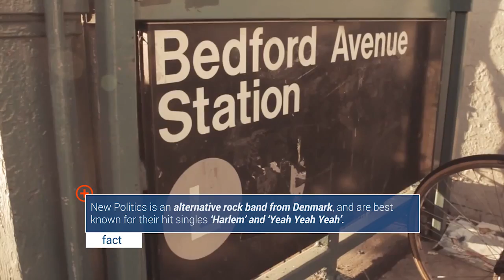What Does It Take To Make It In Music? New Politics Lets Us Know.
What does it take to make it in the music industry? AskMen caught up with with New Politics in Dallas and found out the kind of mindset it takes to not only make it far in music, but in everyday life. The performers of the hit single "Harlem" speak to us about setting goals, and how to stay focused on those goals. Whether you're an aspiring musician or just need a bit of motivation, the guys of New Politics have your back.